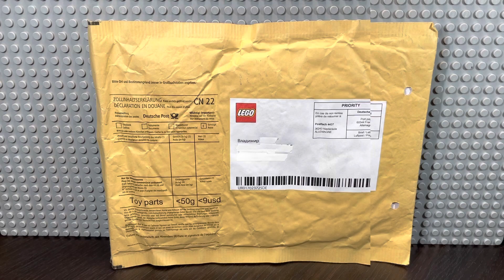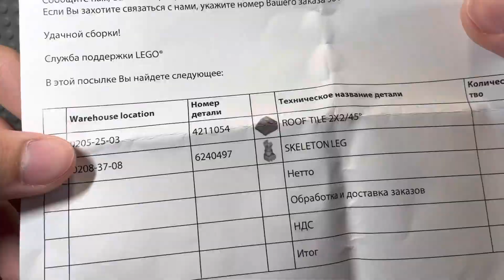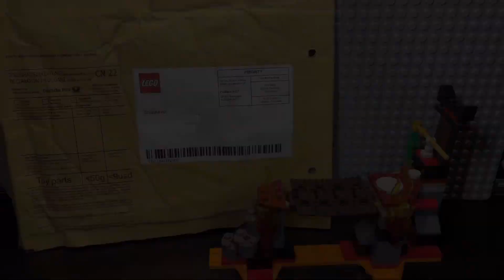Посылка от LEGO ?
Привет, я Robin.
В этом ролике я распакую посылку от компании LEGO, точнее с LEGO service.
Также сегодня мы восстановим старый набор LEGO Ninjago.
Будет очень интересно !
Если тебе интересна тематика Lego-то обязательно посмотри мои предыдущие ролики !